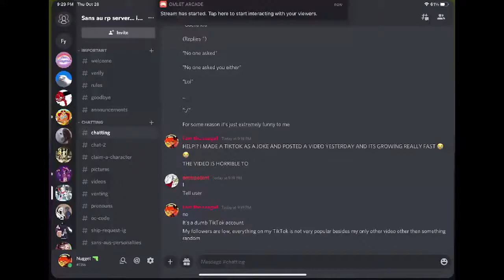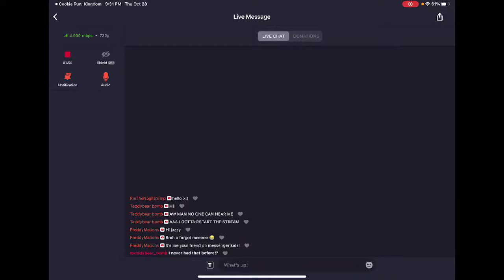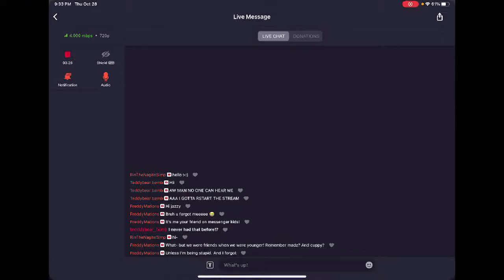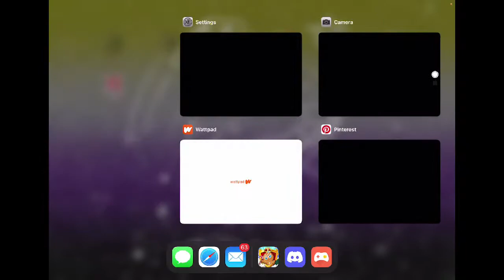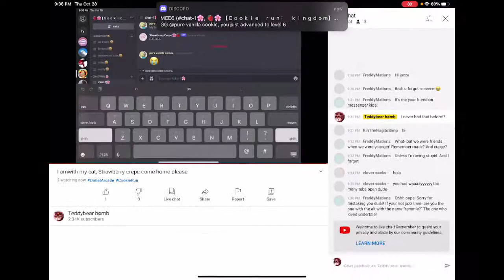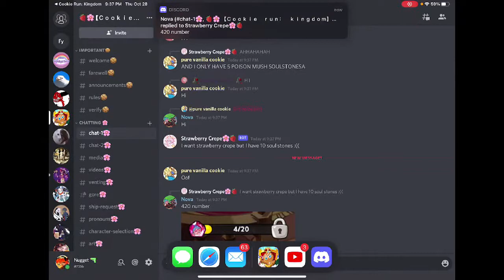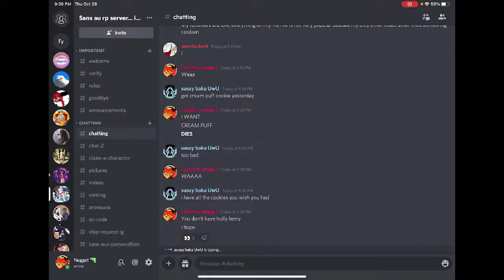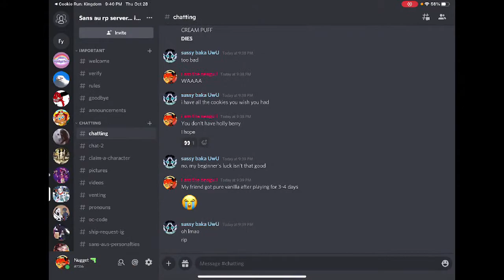I amwith my cat, Strawberry crepe come home please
Watch me play Cookie Run: Kingdom - Kingdom Builder & Battle RPG via Omlet Arcade!